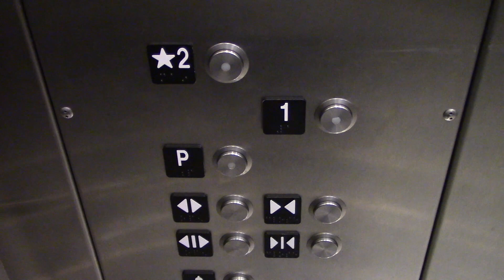Schindler Hydraulic Elevator @ Target - NC State in Raleigh, NC